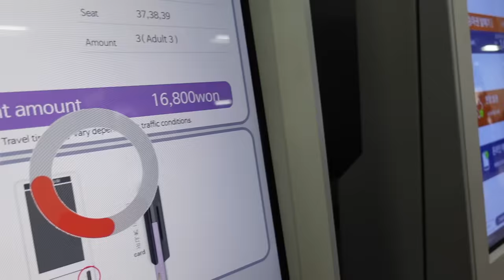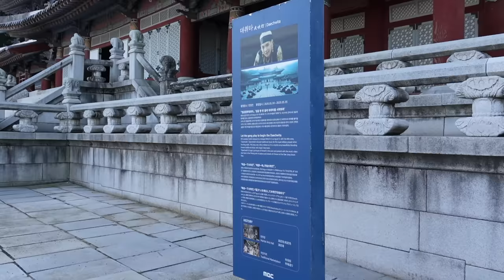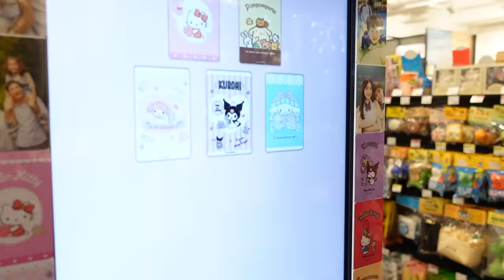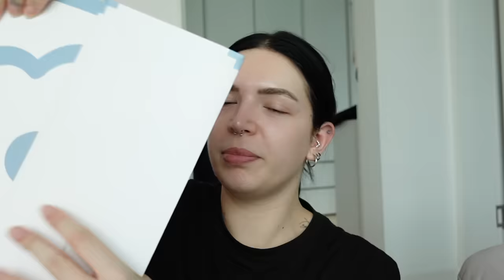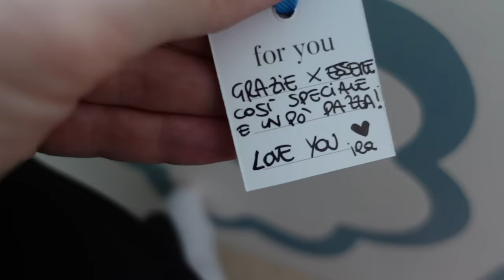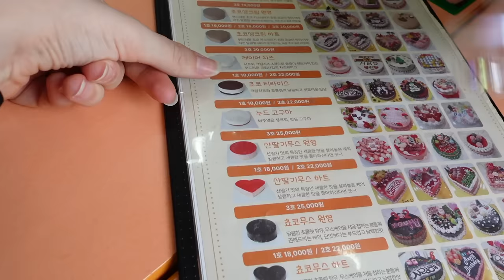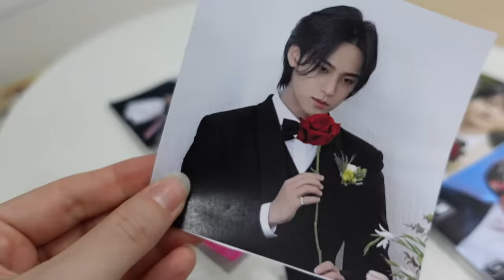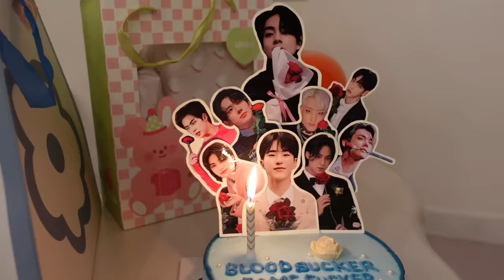WEEKLY KOREAN VLOG 🎂 Set di Daechwita, festa a sorpresa per Rosalba e torta più bella di sempre!!